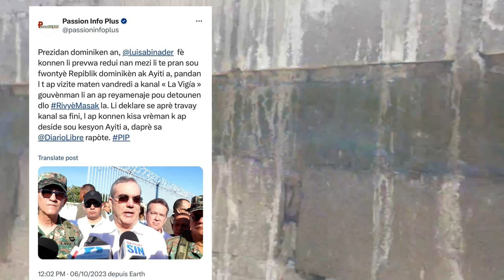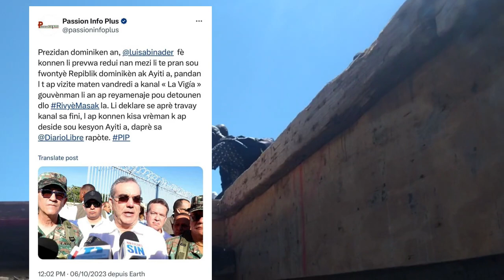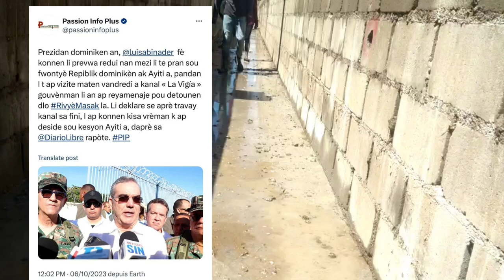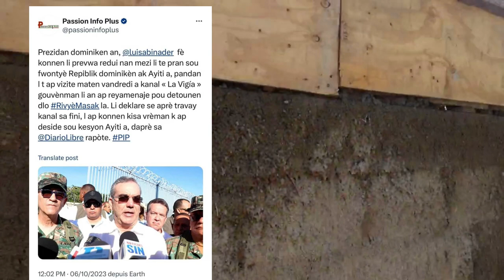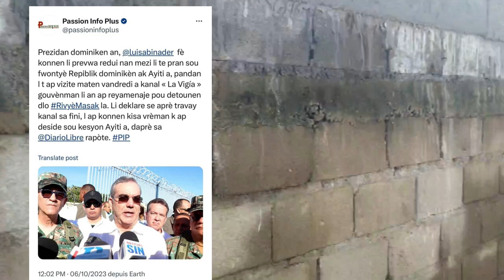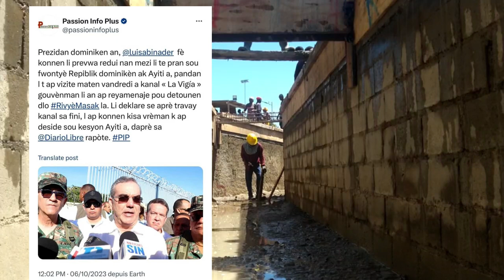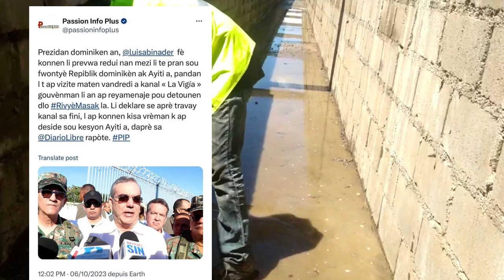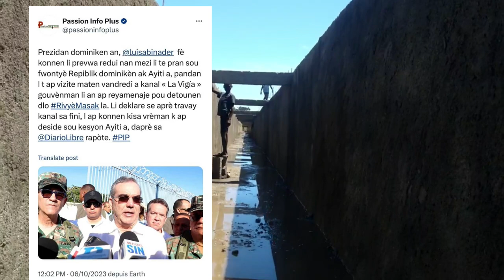Luiz Abinader Fe Yon Fo Pa Moun Wanament Dedouble Fwa Sa